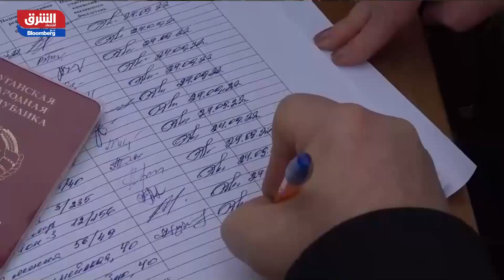روسيا.. مقتل 9 أشخاص في إطلاق نار بمحيط مدرسة - مؤشرات الشرق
وردت أنباء عن عملية إطلاق نار في روسيا وقعت في مدرسة وأدت إلى مقتل 9 أشخاص على الأقل بالإضافة إلى 20 جريحاً.